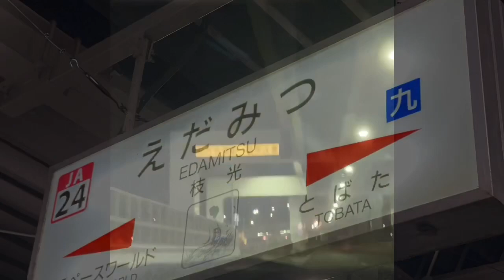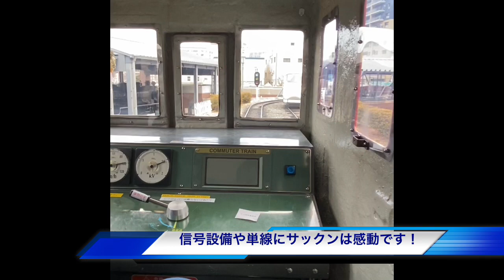〔サックンのお出かけ〕JR九州415系3重連が撮りたい！車で九州遠征！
今回は次のダイヤ改正で消滅といわれているJR九州415系の3重連である3123Mを撮影に行きました。新幹線や飛行機では費用がかさむので車で行ってみました。後悔はしてません。